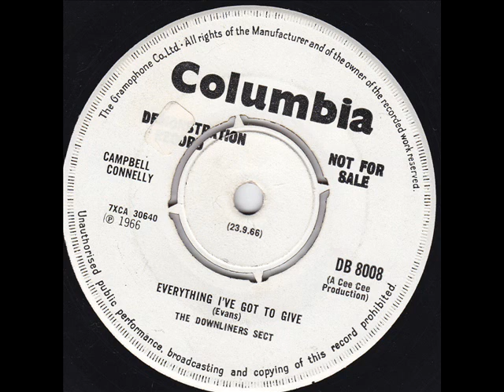The Downliners Sect - Everything I've Got to Give 45 rpm 1966